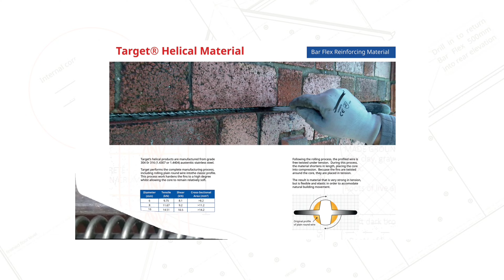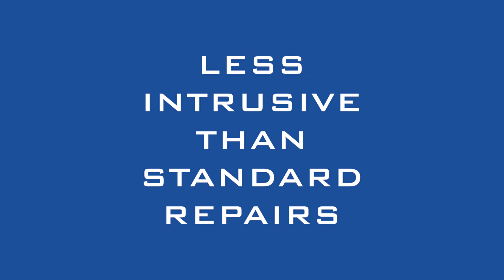Bar Flex Production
Out in production the team work tirelessly to manufacture our Bar Flex. They never let up! Michael, John and Steve led by Paul, twisting the Bar under tension to produce our top level Bar Flex!